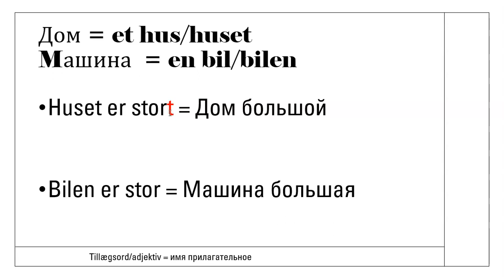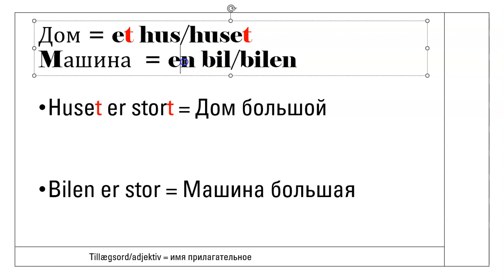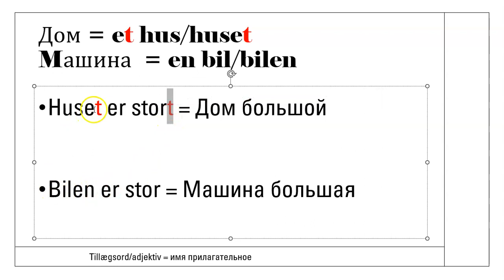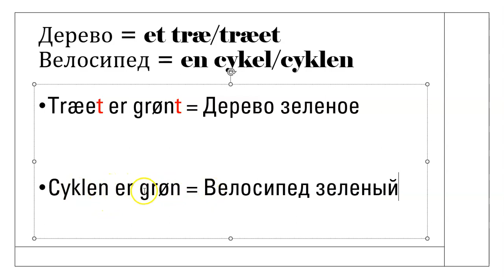Короткий видео урок 1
Huset er stort = Дом большой
Bilen er stor = Mашина большая
Дом = et hus/husetMашина  = en bil/bilen
Træet er grønt = Дерево зеленое
Cyklen er grøn = Велосипед зеленый
Дерево = et træ/træetВелосипед = en cykel/cyklen